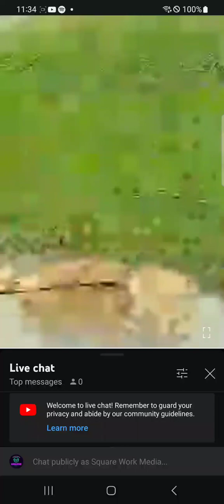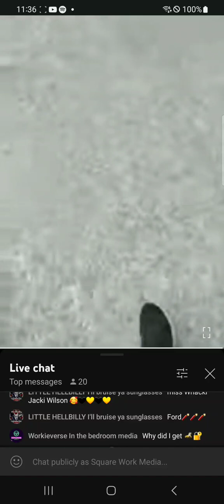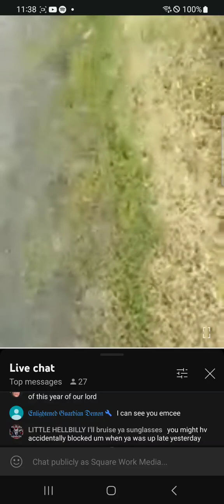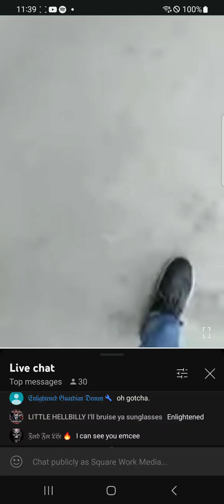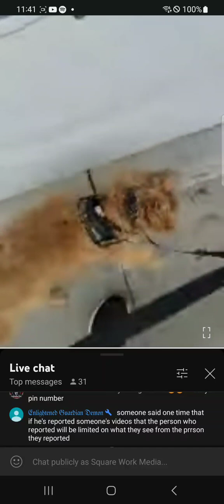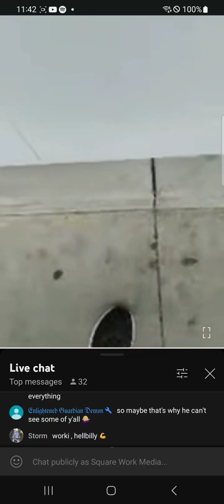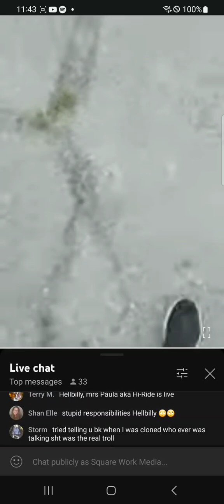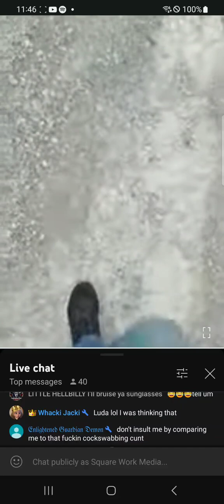Square Work Media Privated Live Walking Brownie